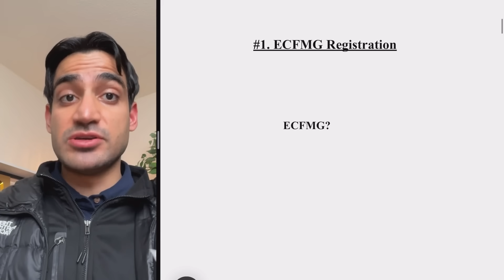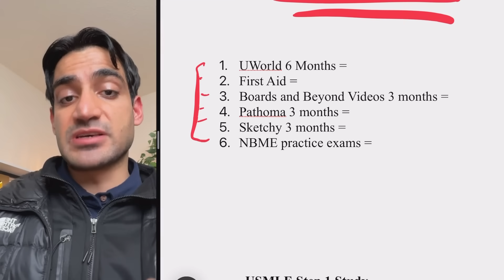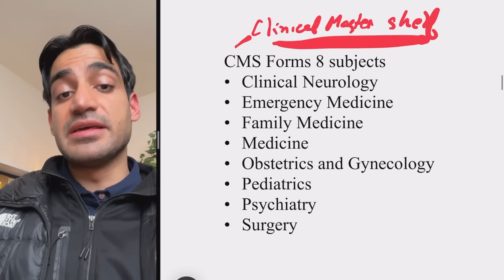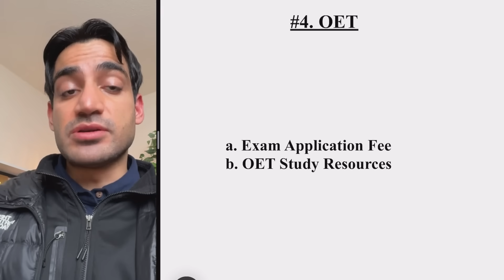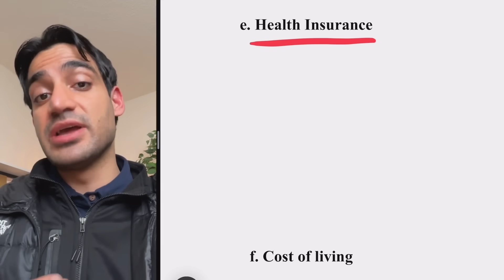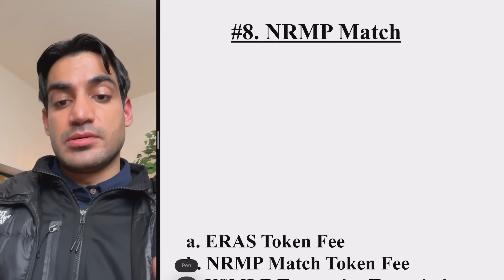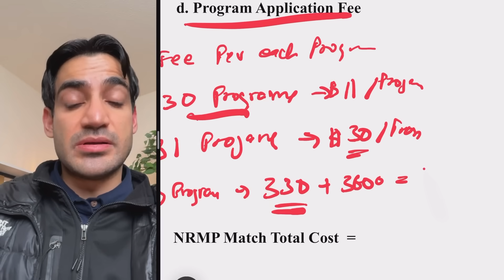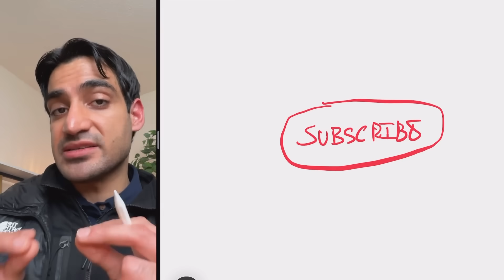The NEW USMLE: The HIDDEN Cost of Becoming a Doctor in America (2026)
Breaking Down the Full Cost Becoming a Doctor in the USA (USMLE)

How much money does it take to become a doctor in the United States? In this video, I explores the total cost associated with the USMLE journey, from ECFMG registration to USMLE Step 1 & USMLE Step 2, Study Resources For USMLE Exams, Clinical Rotations, ECFMG certification, NRMP match, and Visa Expenses. Follow along as I detail the fees of each step, including hidden costs and optional expenses like USMLE Step 3, ultimately revealing the total financial investment required for aspiring doctors aiming to practice medicine in the USA.

ZENOFUSMLE
📚 USMLE Xponential Advantage

If you have any doubt, comment your question. I answer all the comments within the first 24 hrs.

💡 High-Intensity Learning - How to Learn 10X Faster and Remember Forever

ZENOFUSMLE
📚 USMLE Xponential Advantage

My name is Manik Madaan, and I am currently a 3rd year Resident Doctor in the USA 🇺🇸. I truly feel honored to teach and learn from medical students and grads all across the globe. This channel is dedicated to humans all across the world. I appreciate you stopping by & really really hope I've won your subscription, regards, and love 💖.

With Luv,
M.M.